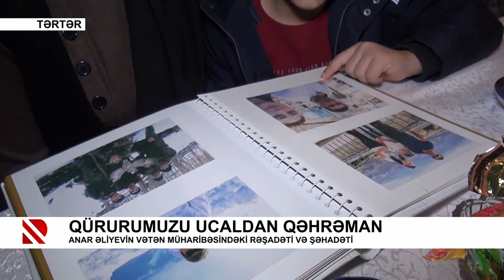Qürurumuzu ucaldan qəhrəman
Anar Əliyevin vətən müharibəsindəki rəşadəti və şəhadəti